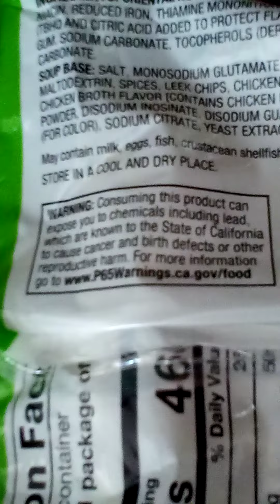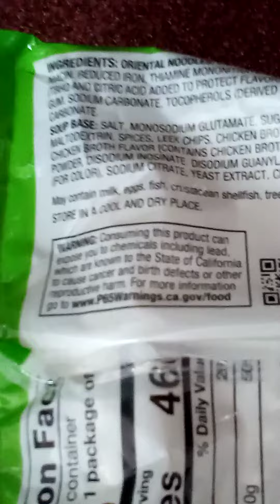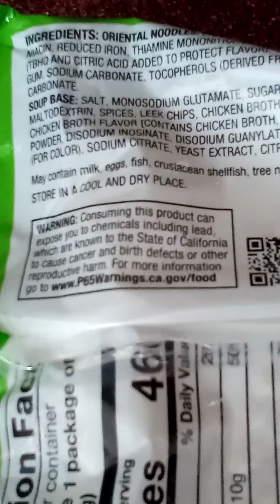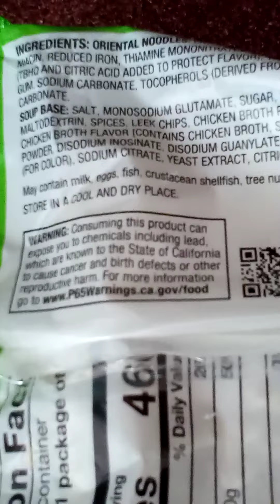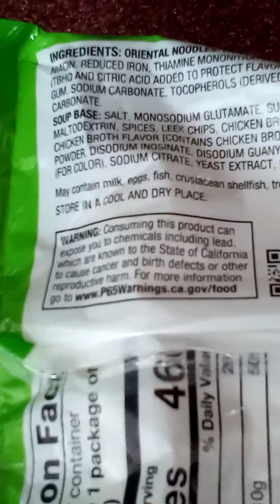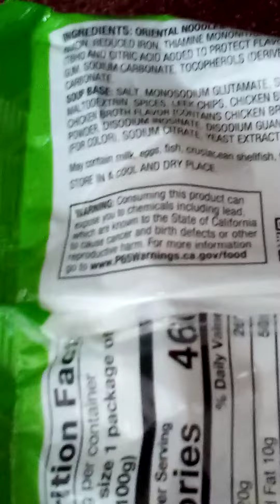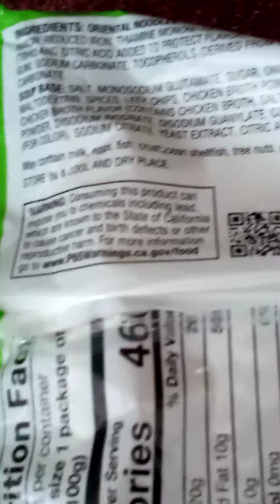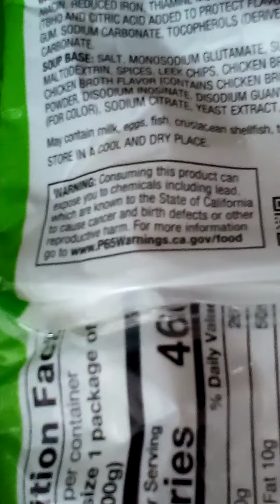Lead in Raman Noodles???